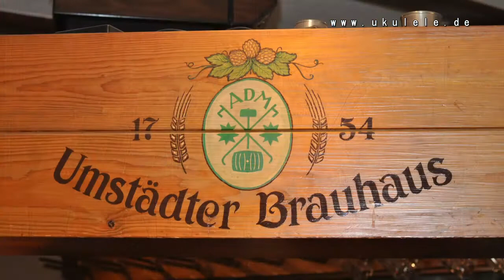RISA Ukulele Weekend Gross-Umstadt 2014 - Part 3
A place to feel good and enjoy music: RISA´s Ukulele Weekend in the city of Gross-Umstadt 2014. We put together a line-up of top notch musicians to entertain Uke-lovers from far and wide. Concerts, workshops, open mic and ´Frühschoppen´ - ´beer for breakfast´ as James Hill called it. A video throwback in three parts.